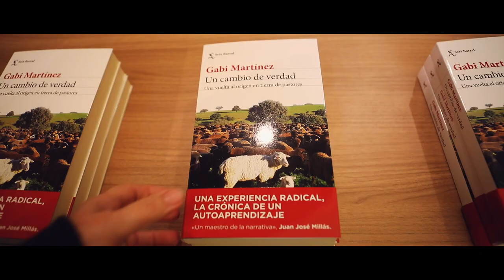Faberllull - Liternatura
Divendres 23 d'octubre, Can Trona va acollir la presentació del llibre ''Un cambio de verdad'', de Gabi Martínez, seguida d'una conversa amb ramaders i ramaderes. Marc August Muntanya va introduir l'acte cantant un parell de temes propis de pastors i després vaig intervenir durant una mitja hora. A partir de les idees aportades --necessitat de biodiversitat, d'apoderament del camp enfront la ciutat, de prendre la iniciativa col·laborant ramaders, agricultors i artistes per articular un relat nou que demostri de forma positiva i atractiva el potencial de la cultura i la natura…--, l'Alba Roquer va explicar la seva experiència amb el seu ramat d'ovelles del Rosselló, demostrant que una explotació petita i ecològica podia tenir futur treballant a l'escala adequada. I les seves tesis van ser reforçades per la Gemma Vila, que a Argelaguer ha apostat per un ramat d'ovella Guirra, valenciana-africana però que s'adapta molt bé al territori. Tant l'Alba com la Gemma van fer una aposta molt conscient per ser ramaderes. És a dir, van fer aquest canvi de veritat que comenta el llibre, passant a relacionar-se estretament amb la natura. El Miquel Vila, ramader de vaques lleteres, va presentar l'experiència d'algú que ha crescut entre els animals perquè la seva família ja treballava amb elles. Però després d'observar certes tendències ha decidit fer un canvi i passar d'una producció més aviat industrial a una d'ecològica. Deia que els resultats eren bons, si bé calia tenir un cert coixí per si les coses es torçaven… perquè l'ecològic, a diferència d’altres, està més exposat a certs canvis d'inèrcies comercials.

El públic -la sala estava plena tenint en compte les mesures Covid- va participar intensament, sòbriament i lúcidament, plantejant des de l'obertura d'una nova plataforma per potenciar el consum de productes ecològics a la defensa de la realitat de la ramaderia intensiva (hi havia ramaders d'aquest tipus entre el públic), opinant, per exemple, que s'hauria d'acabar amb les subvencions per permetre que sigui el sector ramader el que fixi els preus dels seus productes, i no persones que pertanyen a altres mons ben allunyats d'aquest dia a dia.

ENGLISH

Friday 23 October, Can Trona hosted the presentation of Gabi Martínez's book "Un cambio de verdad", followed by a chat with livestock herders. Marc August Muntanya kicked off the event by singing a couple shepherd's songs and then I spoke for half an hour. From the ideas contributed (the need for biodiversity, empowering the countryside over the city, taking initiative to bring livestock herders, farmers and artists together to create a new story that showcases the potential of nature and culture in a positive, attractive way), Alba Roquer shared her experience with her herd of Rosselló sheep, proving that a small, ecological outfit can have a future working on the right scale.  And her theses were backed up by Gemma Vila, who has a herd of Valencian/African Guirra sheep that have adapted very well to this area. Both Alba and Gemma made a conscious decision to be livestock herders. Meaning they made this true change the book talks about, developing deep ties to nature. Miquel Vila, who has a herd of dairy cows, shared the experience of someone who grew up among animals because his family has always worked with them. But after observing some trends, he decided to make a change from more industrial production to an ecological process. He said the results have been positive, although they had to have a bit of extra padding in case things went south... because ecological produce, unlike other sorts, is more exposed to certain changes in commercial trends.

The audience -the room was full, taking into account Covid measures- was intensely participative, taking it seriously and having fun, proposing everything from opening a new platform to encourage people to consume ecological products to defending the reality of intensive livestock farming (there were some farmers of this type in the audience); sharing the opinion, for example, that the government should get rid of subsidies and allow the livestock sector to set the prices for its products and not people who belong to other worlds that have very little to do with their day-to-day reality.